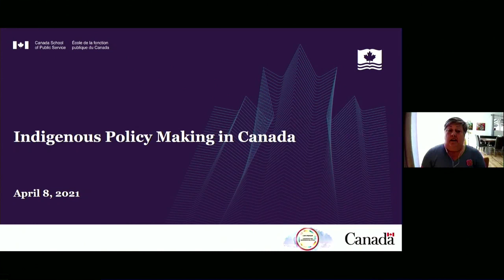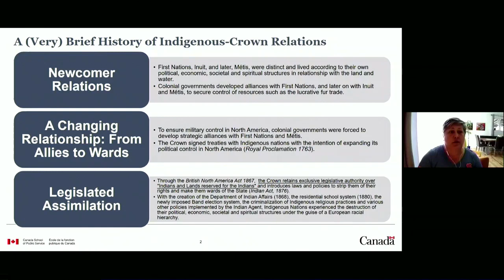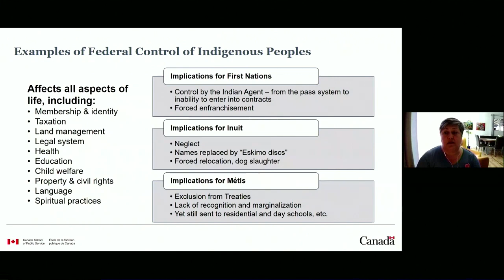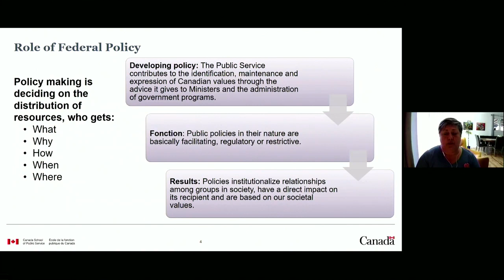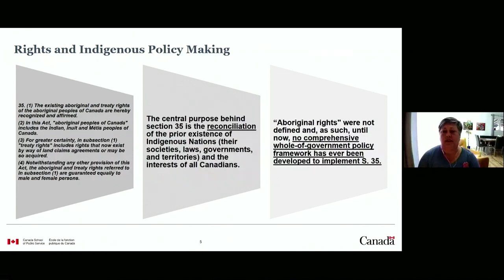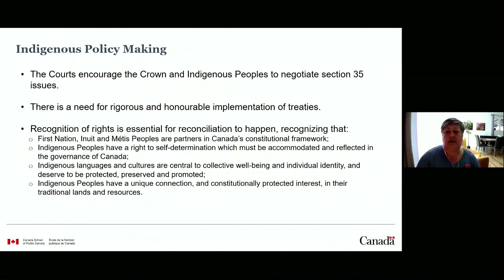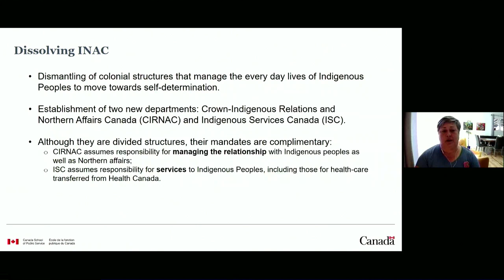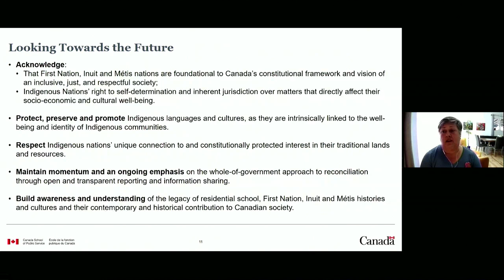Indigenous Policy Making in Canada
We explore the drivers of Indigenous policy making in this new context and address the need for a holistic policy development process that is rooted in nation-to-nation, Inuit–Crown, and government-to-government relationships.